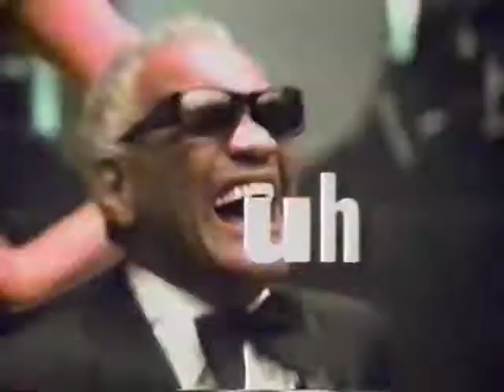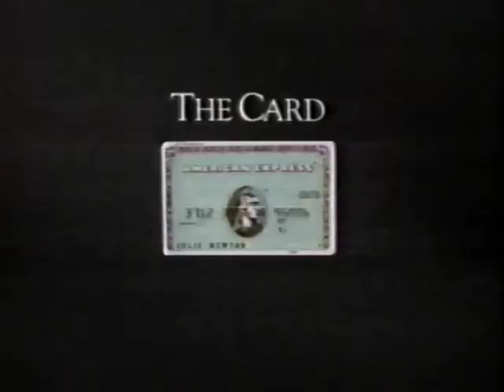Warner Wolf's Plays of the Year 1990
Warner Wolf's Plays of the Year for 1990. VHS recording from WCBS Channel 2, New York.